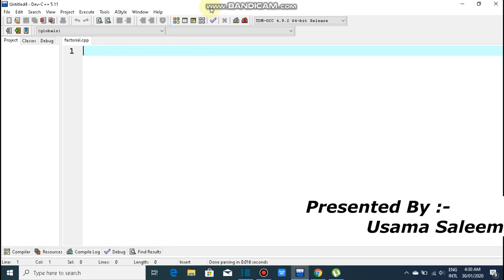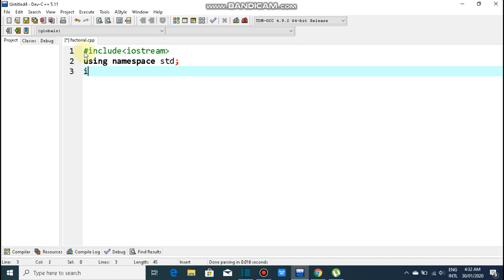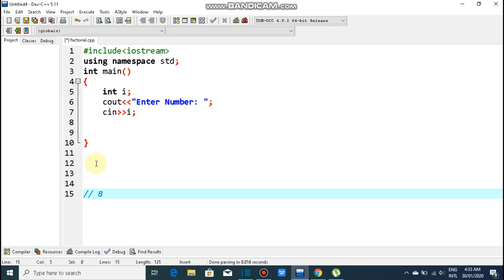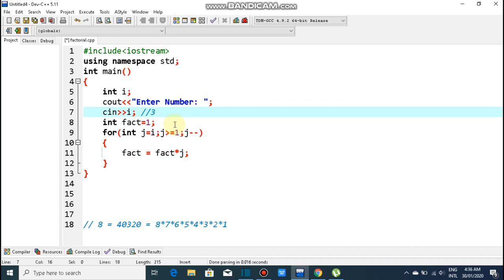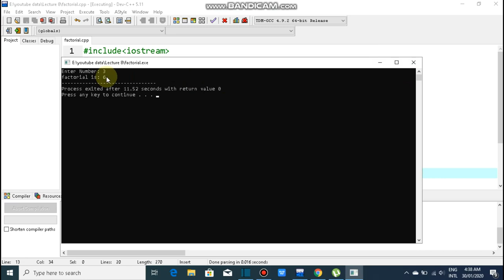C++ Programs For Beginners| how to find factorial in c++ in hindi/urdu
Hello Viewers!!
In This Video I will teach you how to find factorial of a  number.

If you want to learn how to find factorial of a  number in c++ then you choose right video.

You can give your question so i will make a video on that.

c++ practice programs
c++  to find factorial of a  number in hindi
How to find factorial of a  number
C++ complete Tutorials in hindi
How to print factorial of a  number in c++ hindi urdu
How to print factorial of a  number in c++ urdu
How to print factorial of a  number in c++ hindi
printing factorial of a  number in c++ programming
c++ Programming videos
c++ Programming videos in hindi
Programming videos
Programming videos in hindi
Best videos on c++ Programming in hindi
c++ programming
how factorial of a  number in c++ for loop
how factorial of a  number in c++ using class
how factorial of a  number in c++ using while loop
how factorial of a  number in c++ 1 to 100
how factorial of a  number program in c++
how factorial of a  number program in c++ using for loop
how factorial of a  number in c++ using for loop
programming by microcoding4u